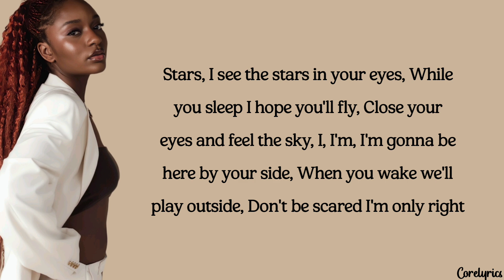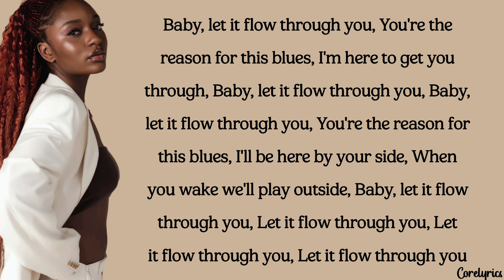Ayra Starr - Stars (lyrics)